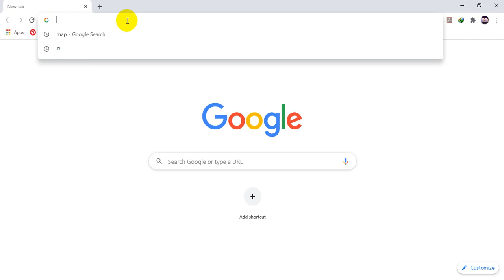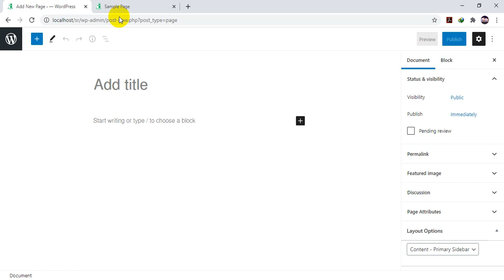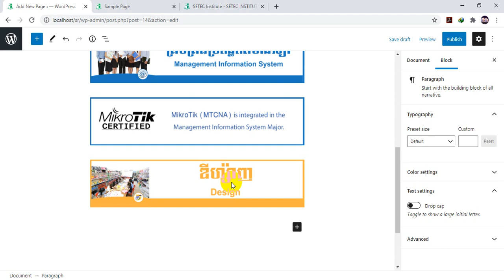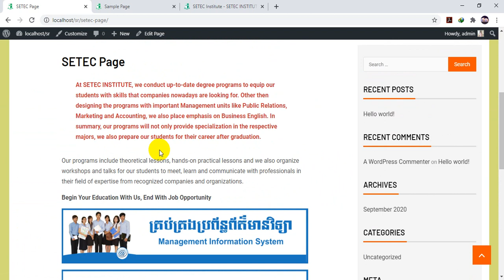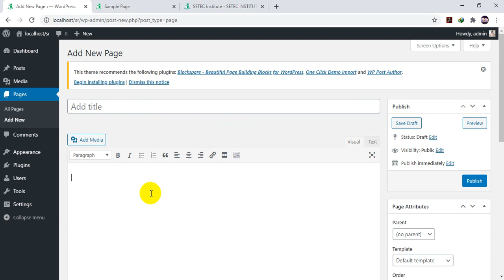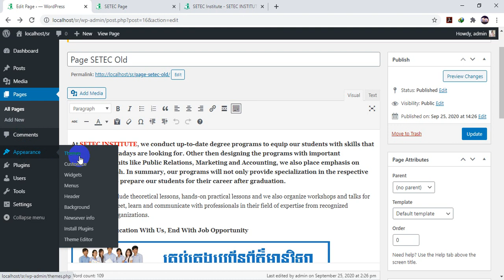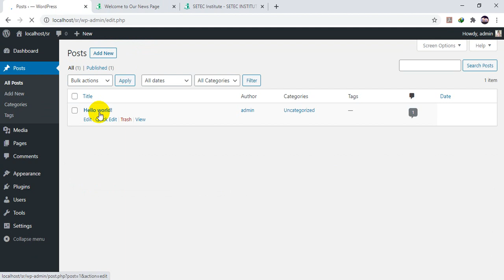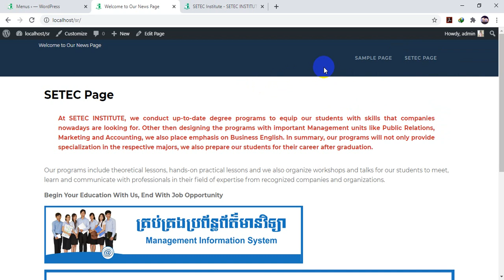WordPress Unit 2 WordPress Attitude Part 2(Add Page and Menu)